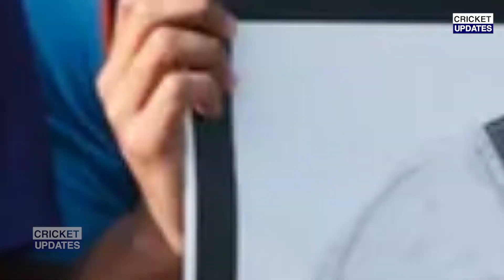देखिये, पहले टेस्ट के तीसरे दिन आया Jadeja Ashwin का तूफ़ान, श्रीलंका को 152 रनो से दी शिकश्त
ind vs sl t20 highlights
ind vs sl 3rd t20 highlights
ind vs sl 3rd t20 highlights 2022
ind vs sl 2nd t20 highlights
ind vs sl dream11 team today
ind vs sl t20 highlights 2022
ind vs sl test
ind vs sl test dream11 prediction
ind vs sl 2011 world cup final full highlights hd
ind vs sl 1st test day 5 2017 highlights
india vs sri lanka 1st test match 2017 day 1
india vs sri lanka 1st test match 2017 day 5
india vs sri lanka 1st test match 2021
india vs sri lanka 1st test 2017
india vs sri lanka 1st test 2009 scorecard
india vs sri lanka 1st test 2022 tickets
india vs sri lanka 1st test 2021
india vs sri lanka 1st test day 1 highlights
india vs sri lanka 1st test 2022
india vs sri lanka 1st test match